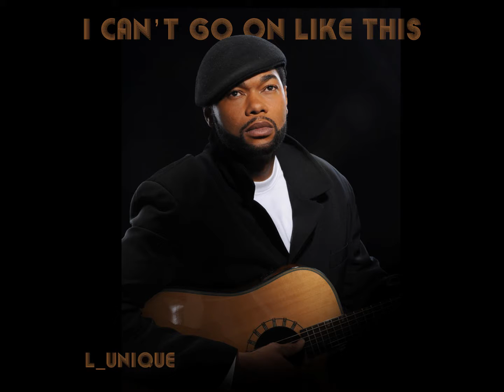Lunique Sick of You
New Music from upcoming Lunique Album- I Cant Go On Like This